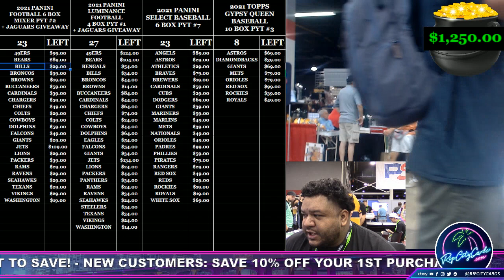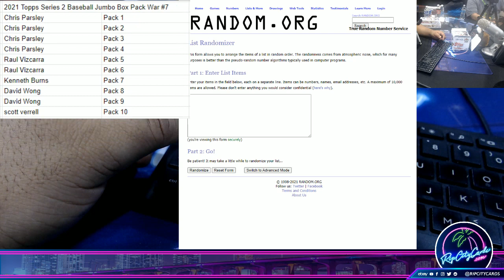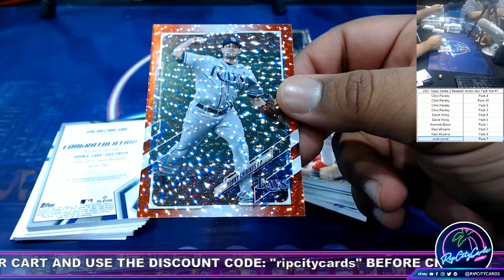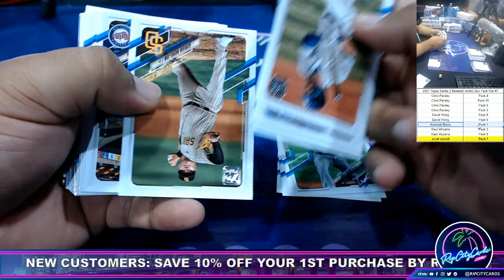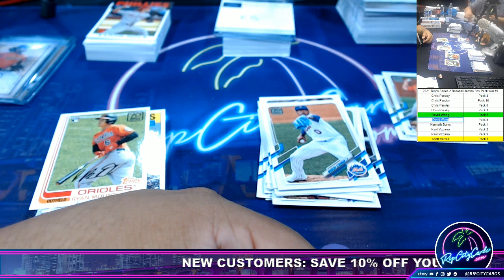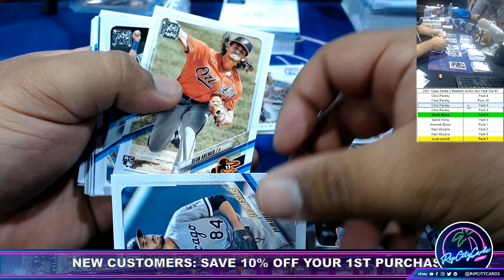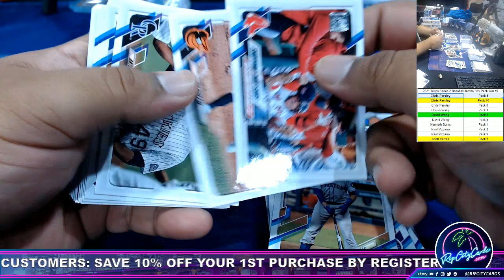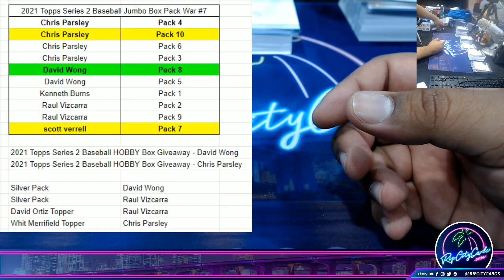2021 Topps Series 2 Baseball Jumbo Box Pack War #7